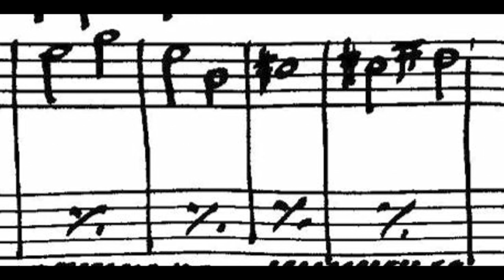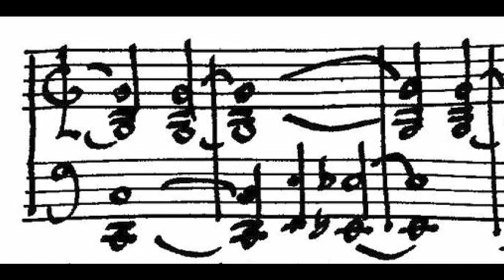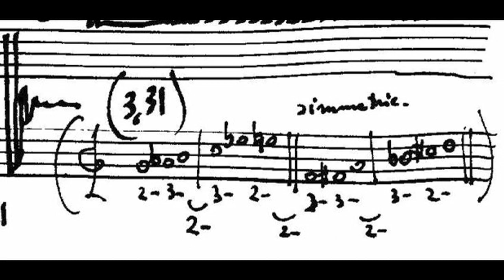music for the poet ANTONIO FIORI forum anterem marzo 2020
PIANO music for the poet ANTONIO FIORI forum anterem marzo 2020